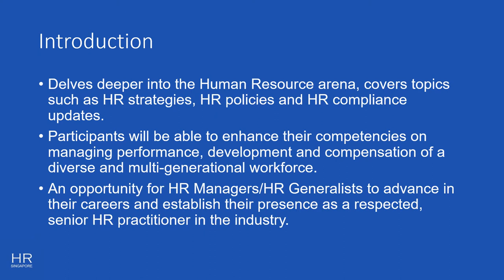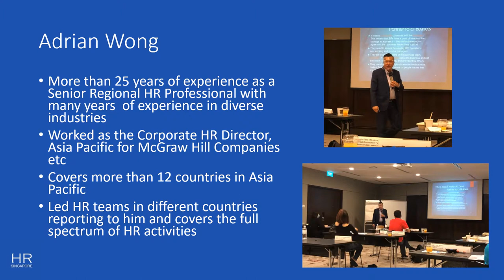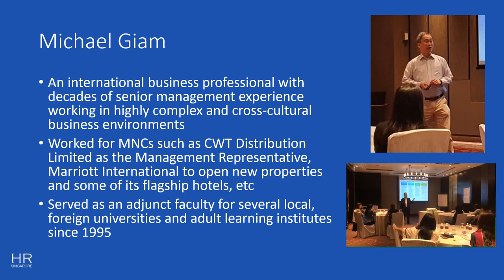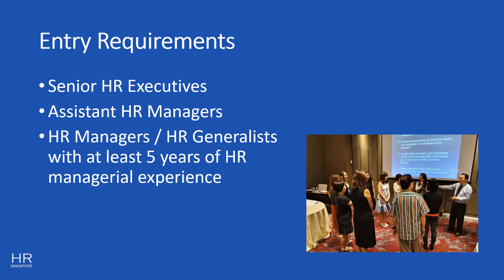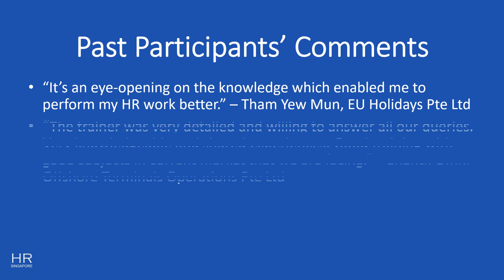HRSINGAPORE Certified Human Resource Manager - CHRM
Professional, recognised, well-received, industry standard HR Certification for Human Resource Executives, Managers, & Specialists in Singapore.